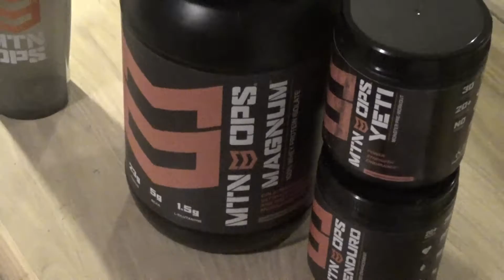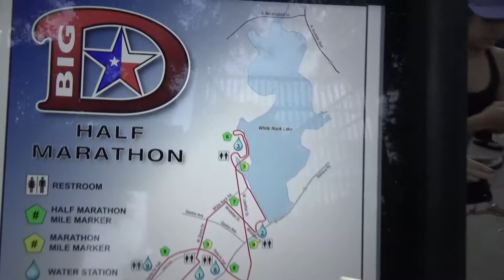First Half Marathon | Dallas, TX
A 2016 bucket list item complete!